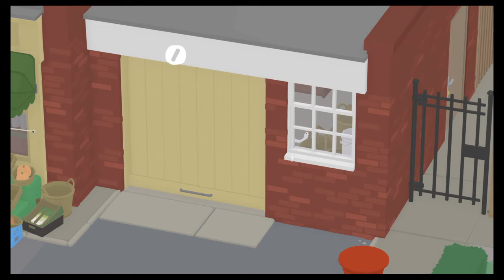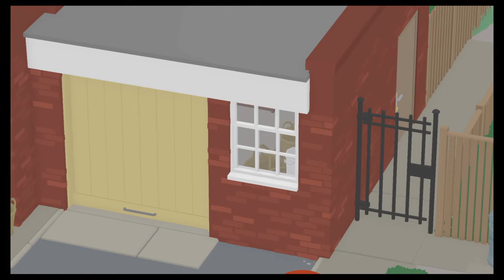Untitled Goose Game cabber% speedrun 13:28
A good run

goose, untitled goose game